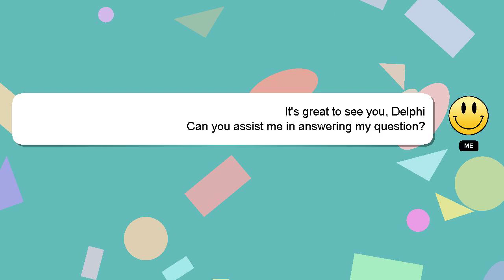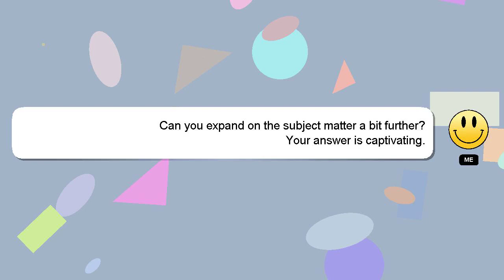How to load email on iphone?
A brief introduction of myself, Hey there, I am Delphi, pleased to make your acquaintance. Let me aid you in resolving any queries you may have. - How to load email on iphone?

I welcome your comments and chats if you have more detailed queries. Your answer will be recognized and appreciated with a 'heart' from me.

*2 What we are experimenting :*